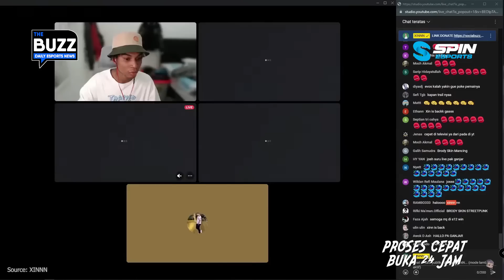INI KENAPA RRQ HARUS ROMBAK ROSTER UNTUK MPL ID S12? 2 LEGENDA AKAN KEMBALI LAGI?